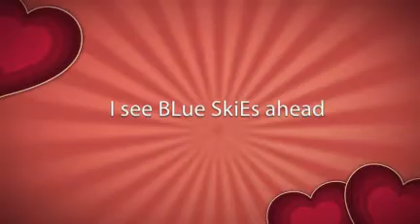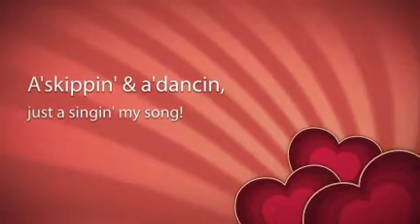A Sloppy, Sunny Day